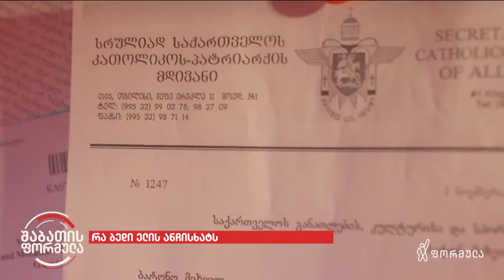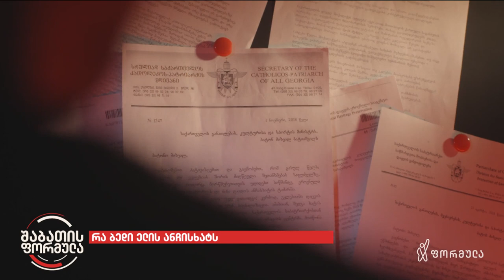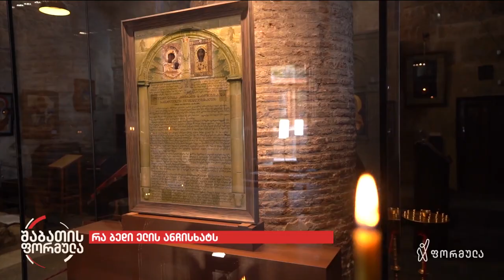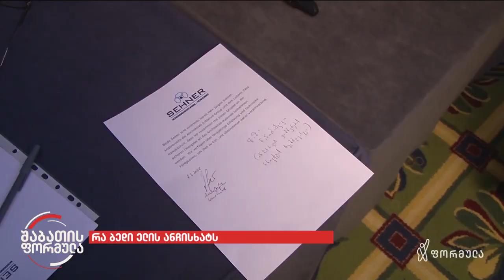რა ბედი ელის ანჩისხატს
▪️  სად უნდა იყოს  ანჩისხატი, ქართული ოქრომჭედლობის ძეგლი - ტაძარში თუ მუზეუმში